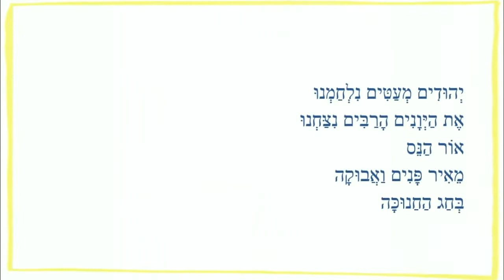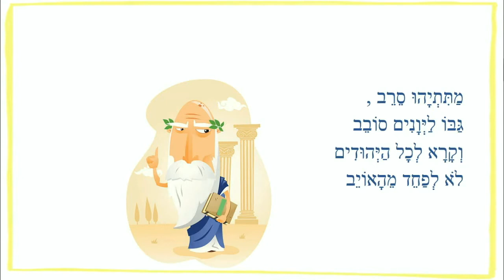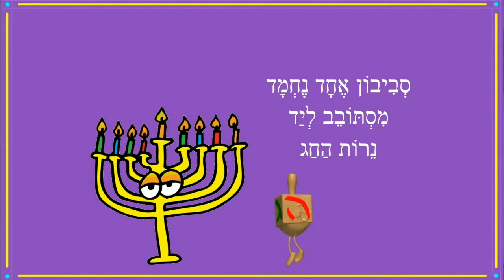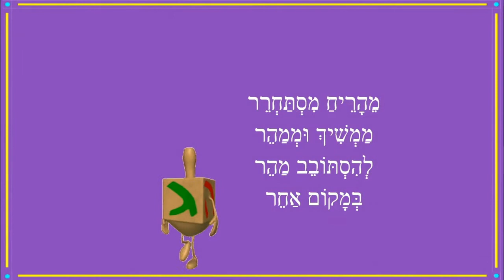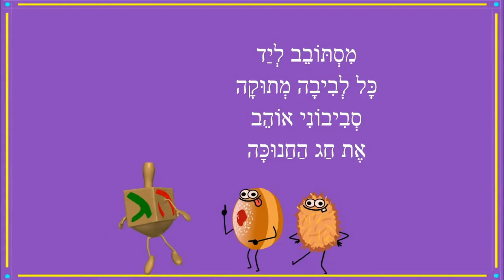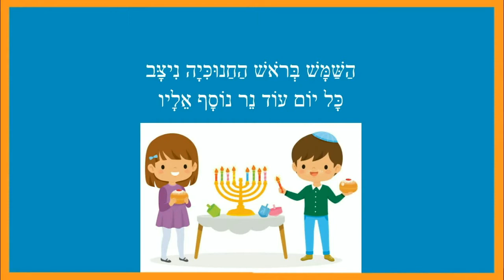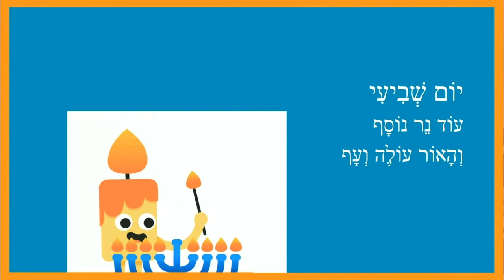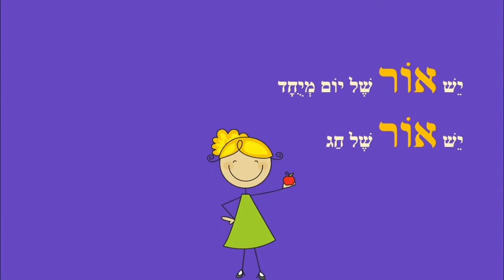חג החנוכה - סיפורי חנוכה לילדים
חג החנוכה - סיפורי ילדים
כותבת יוצרת: ריקי זקן
חנוכה שמח
סביבוני מסתובב
שמונה נרות בחנוכיה
אור